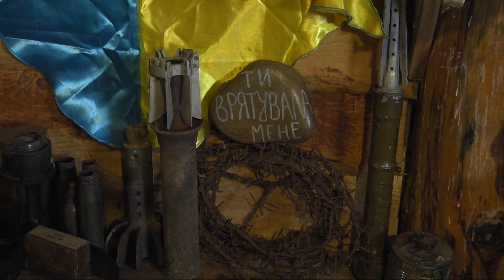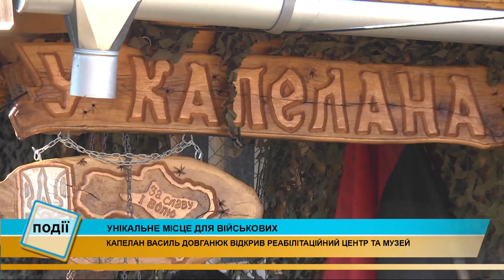Унікальний музей та реабілітаційний центр для військових відкрили на Коломийщині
Унікальний музей та реабілітаційний центр для українських захисників відкрив на власному обійсті капелан Василь Довганюк.

Тут безліч експонатів, привезених з передової

А ще, усе необхідне для затишного та морального відпочинку наших воїнів.